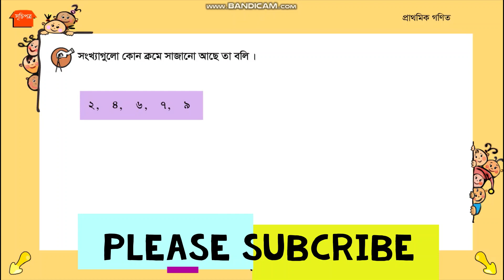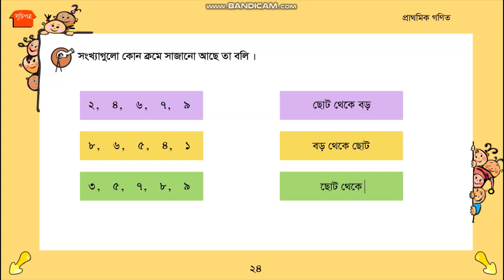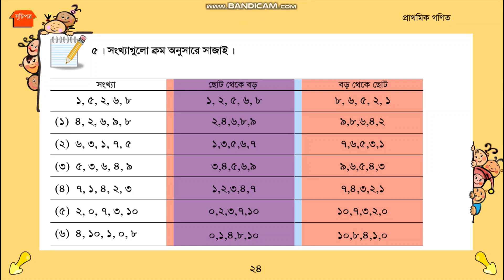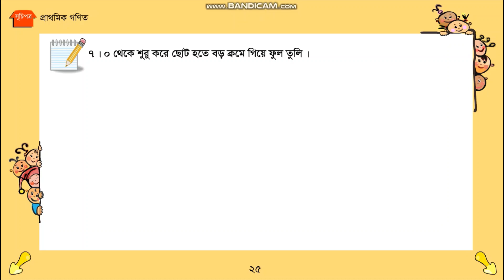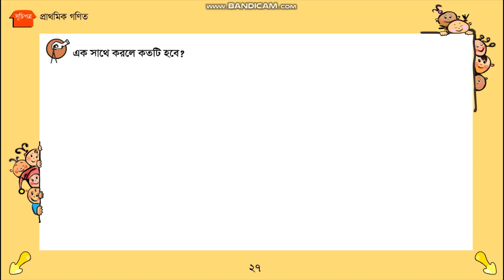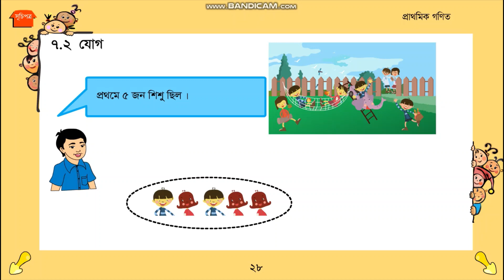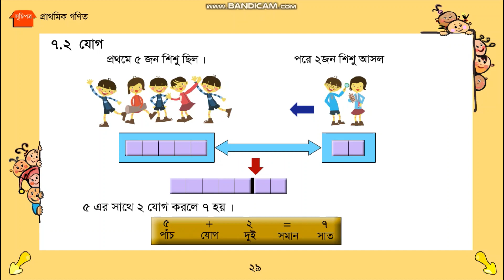প্রাথমিক গণিত( প্রথম শ্রেণি)Prathomik Math (Class one) Part-3.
Welcome to my You tube channel and Facebook page. The name of my you tube channel and Facebook page. Those Who come here, they will learn all things easily.  Bangla and English, Mathematics all subject is learned here easily. Thank you very much for watching my video.